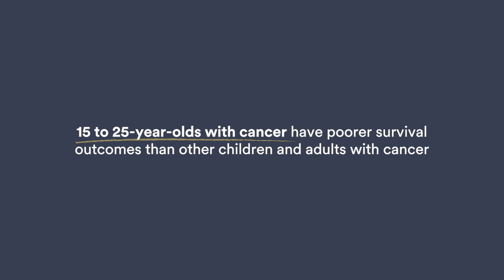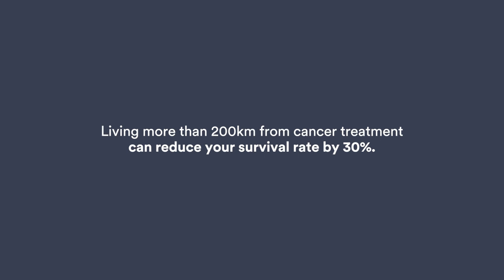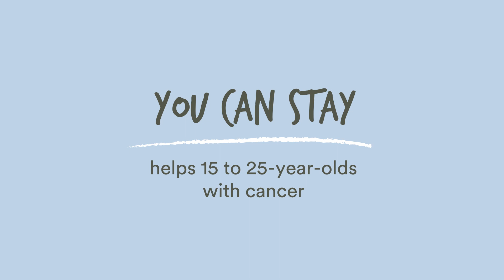You Can Stay | Our accommodation program for regional youth cancer patients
Hear from Ryan, Tess and Amber about their experience having to leave home and travel long distances to the city for their cancer treatment. Thanks to Sony Foundation's You Can Stay program, and our accommodation partner, Quest Apartment Hotels, they had a home away from home, for as long as they needed, at no cost.